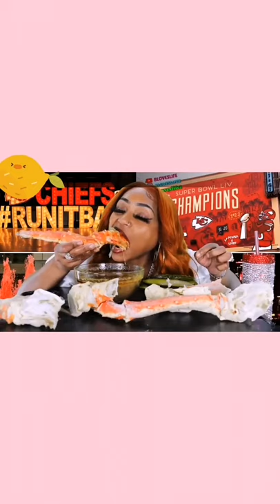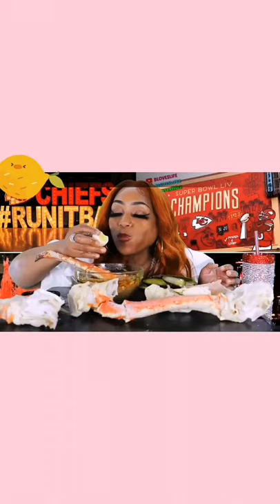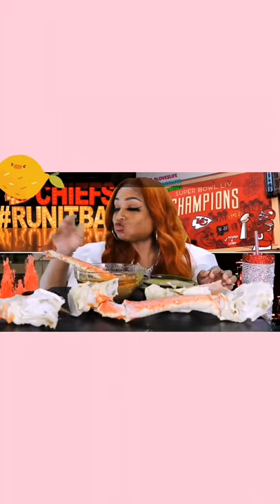ASMR MUKBANG Spicy chicken Tteokbokki, Seasoned Chicken, Cheese Kimchi Gimbap, fried food, Eating